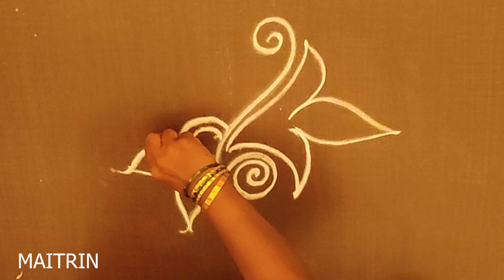Very Simple Rangoli design for daily purpose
BHIM UPI ID: koresunita1975@oksbi

நீங்கள் எங்கள் வேலையை ஆதரிக்க விரும்பினால், UPI இல் எங்களை ஆதரிக்கவும்
பீம் யுபிஐ ஐடி: koresunita1975@oksbi

మీరు మా పనికి మద్దతు ఇవ్వాలనుకుంటే, యుపిఐలో మాకు మద్దతు ఇవ్వండి
భీమ్ యుపిఐ ఐడి: koresunita1975@oksbi

आपणास आमच्या कार्याचे समर्थन करायचे असेल तर यूपीआय वर आमचे समर्थन करा
भीम यूपीआय आयडी: koresunita1975@oksbi

kolam rangoli easyranogliart rangolidesigns kolamdesigns traditionalrangoli muggulu mugguludesigns rangoliwithdots rangolidesignswithdots easyrangoli easyrangolidesigns rangoliart rangoliartdesigns rangolikolam kolamrangoli kolamwithdots kolamdesignswithdots simplekolam sikkukolam padikolam easykolam mugguluwithdots muggulu designswithdots#chukkalamuggulu#melikamugguludesigns#designswithdots#howtodrawrangoli#latestrangoli#indianrangoli